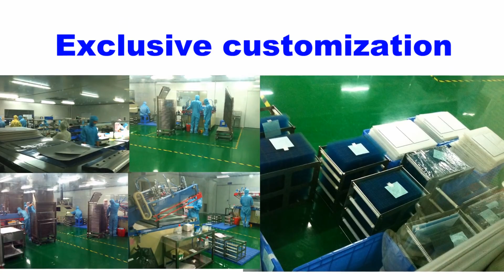6AV6644-5AA13-0DN0 MP377 12" for Touch screen panel +Protective film+ Front case +LCD screen